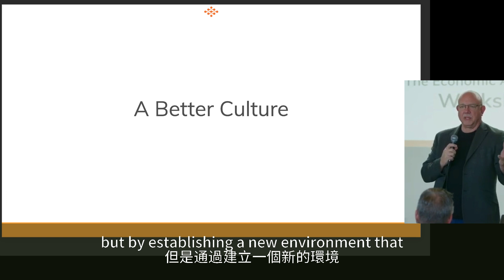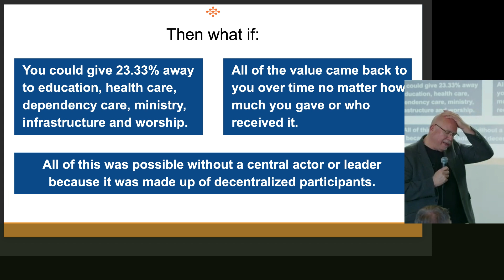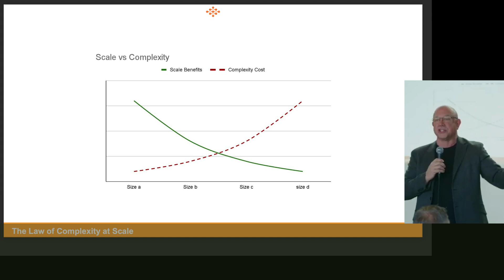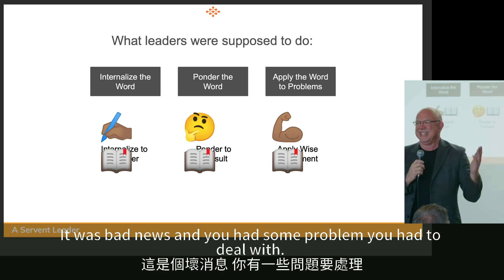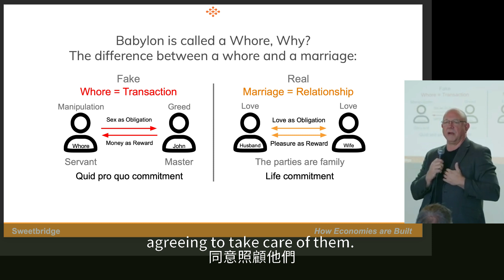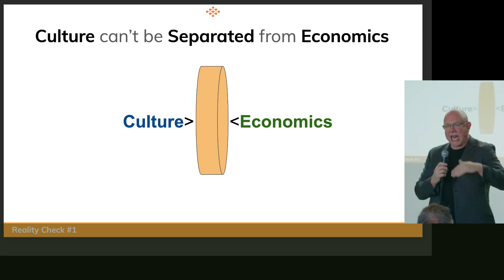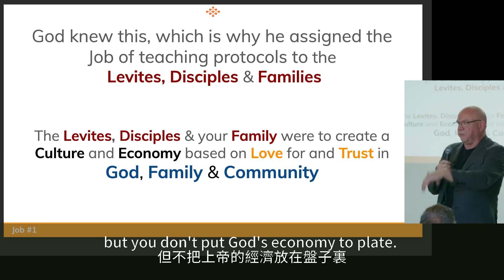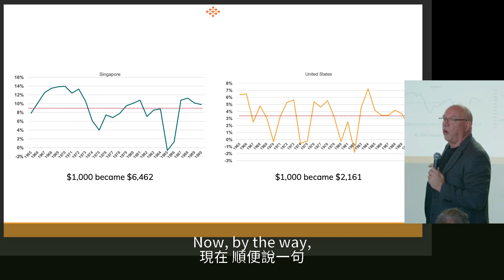天國經濟的實現 (第一堂課）天國經濟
Scott Nelson on Sweet Economy (Talk at Bethel church, Redding) 2023

此篇讯息主要大纲和心得:

大纲:

1. 当前经济体系存在问题,比如财富集中度高,贫富差距大,造成系统性贫困无法解决。

2. 神原本设计的经济体系不应该如此。以色列经济体系更加分散财产和权力。

3. 建立一个新的国家:遵循新的规则和协议,但不需要更改现有国家或政府。

4. 如何建立一个符合上帝王国原则的经济体系,而不需要控制政府或改变法律。

5. 使用技术来传播规则和奖励体系,鼓励文化和经济体系的变革。

6. 新加坡的成功例子:通过改变规则、文化和经济体系,获得显著增长。

心得:

1. 经济体系影响文化,文化也影响经济体系,二者不能分割。

2. 若要实际改变当前体系,需要同时改变规则、文化和经济激励机制。

3. 使用技术可以扩大影响力,有效传播规则和激励采纳新的文化模式。

4. 改革需要长期坚持,新加坡在25年内取得显著成就,证明这一理论。

5. 提出了一个建立在上帝原则基础上的可行方案,值得深入研究和实践。